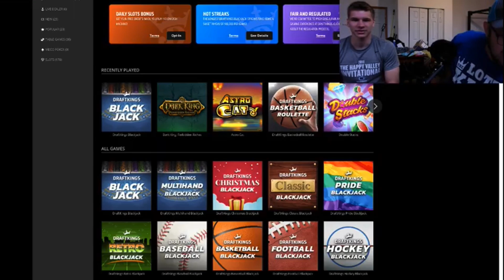HUGE $1,000 FREE ROLL SESSION!!! **MUST SEE** HIGHLIGHTS FROM SLOT PLAY ON DRAFT KINGS CASINO!!!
Check out the Lotto King!